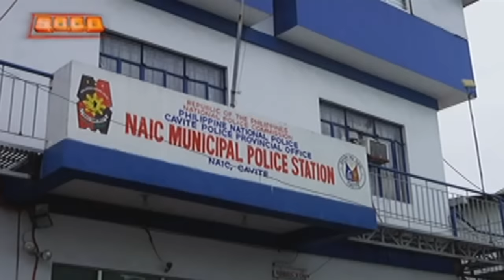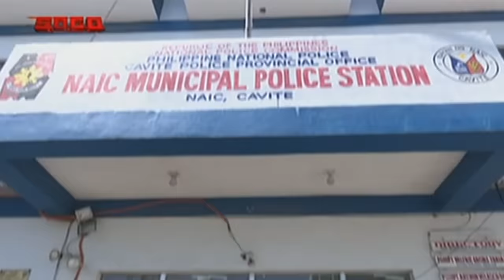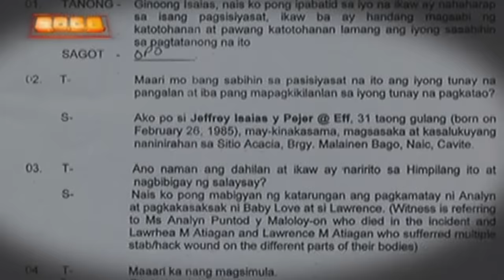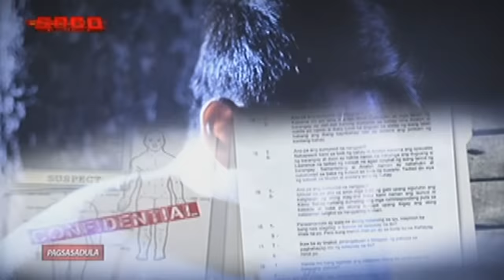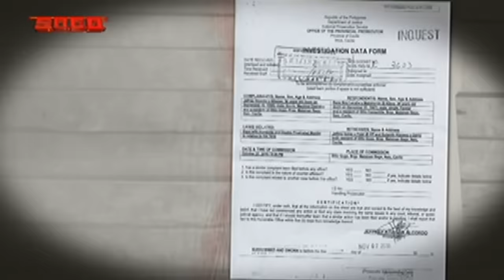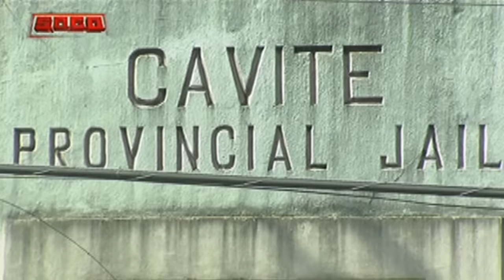SOCO: Mother of two raped and killed by cousin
SOCO unveils the case of Analyn Pontod, who was mercilessly raped and killed by her own cousin, Rene Boy Lacaba aka "Kiboy."